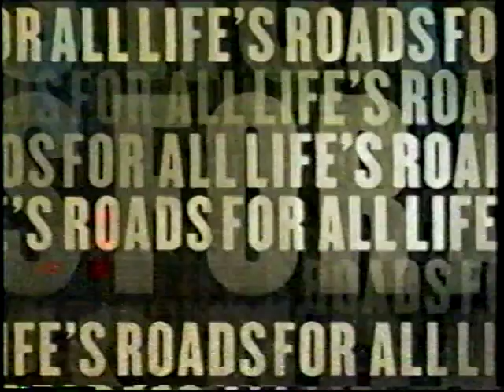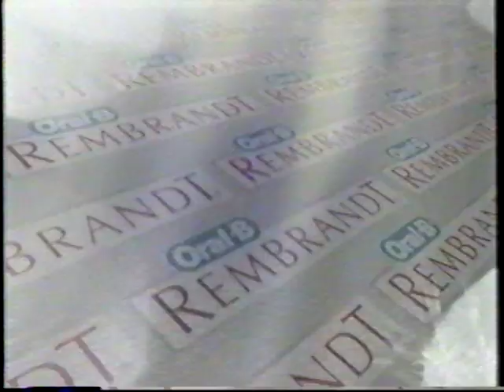04-05 CBC 5-pin Bowling - Preliminary 4 - MacLellan vs Armstrong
Yvette MacLellan vs Karen Armstrong in the 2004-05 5-pin bowling series on CBC.